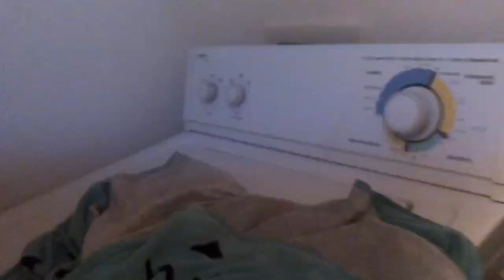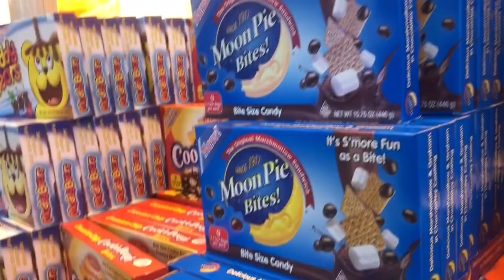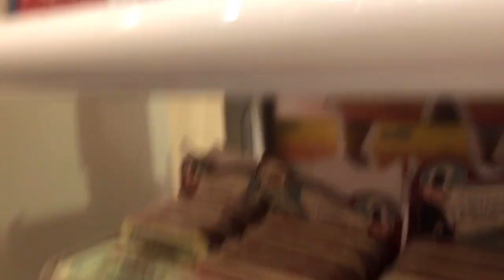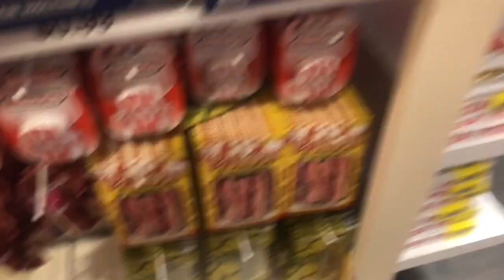Day 2 of vacation: pool and candy store